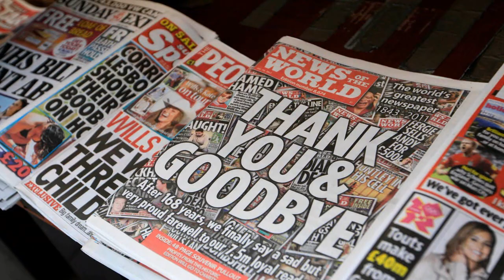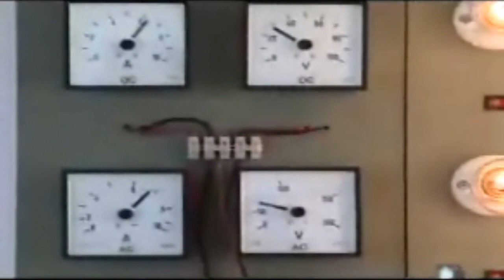Free Energy Machines: Do they Exist?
Speculation about the possibility that those who claim to have made over-unity devices might be right. I must say that the following phrase comes to mind: If it sounds too good to be true, then it probably is.